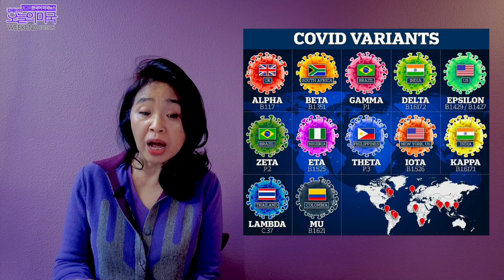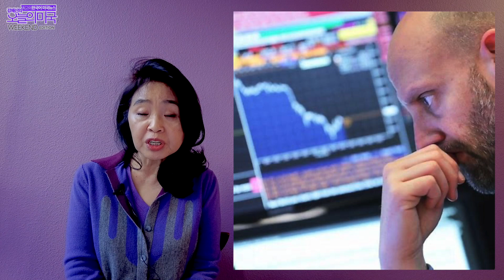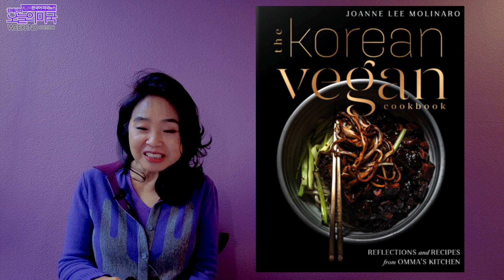오미크론 변이, 얼마나 위험할까? [강혜신의 오늘의미국 WEEKEND EDITION 11.27.21 LA시간]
00:13 오미크론 변이 위험도
11:32 경제브리핑: 전략적 비축류, 인플레이션, 연준의장
22:12 명품샵 절도단
23:50 흑인사망, 백인 유죄평결
29:54 Vegan 추수감사절
31:27 오늘의 뉴스 속 영어